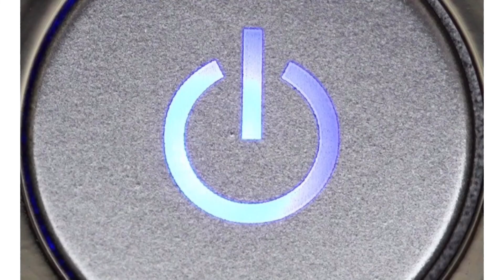Slideshow of an idea - Segment 10 QFC